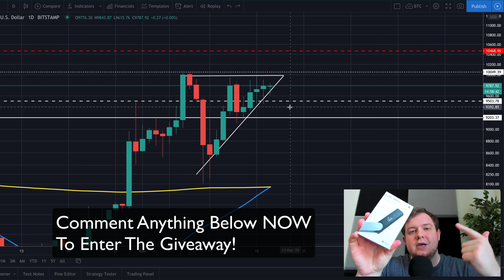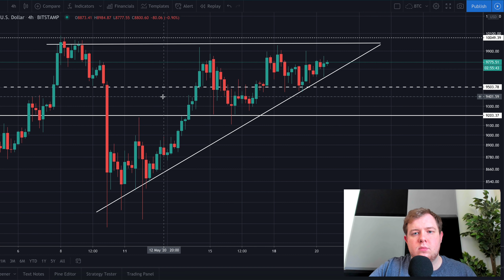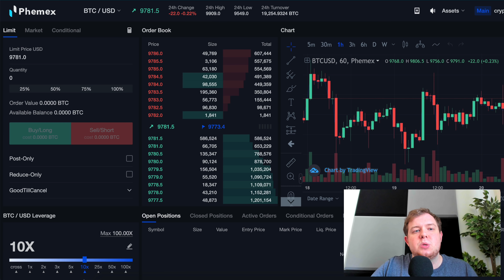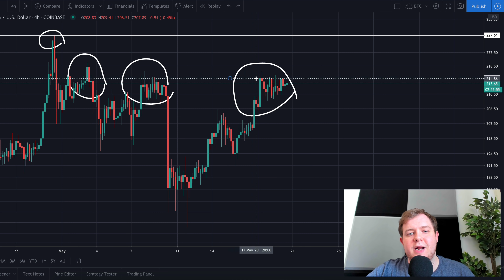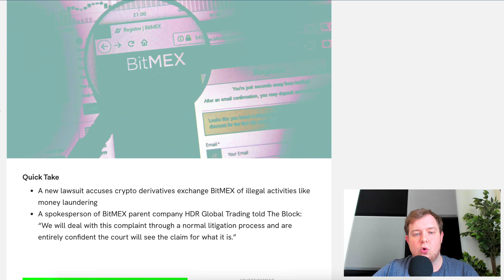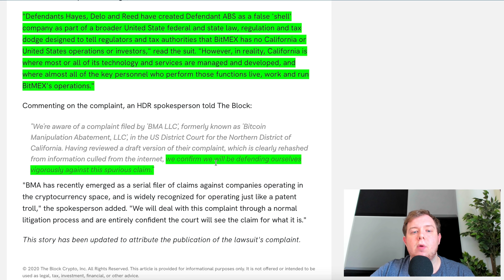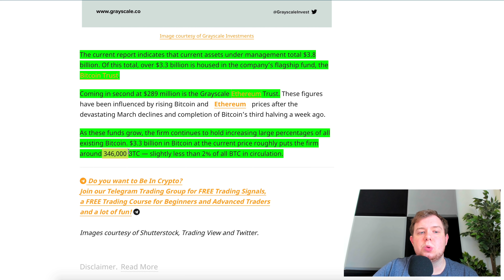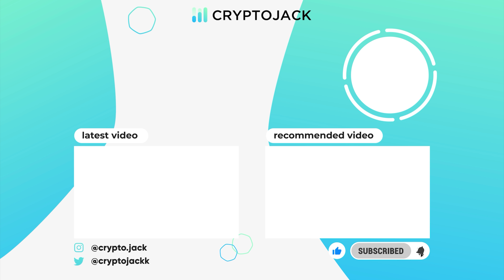INSANE!!!!! MASSIVE BITCOIN MOVE COULD HAPPEN ANY TIME NOW!! THIS IS THE EXACT PRICE TARGET!!